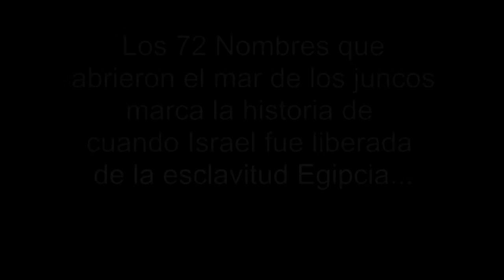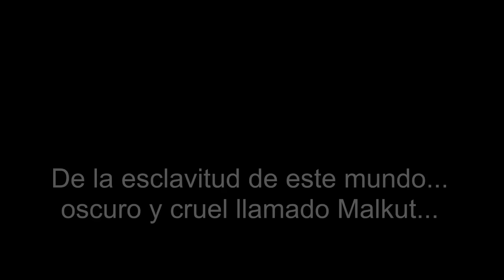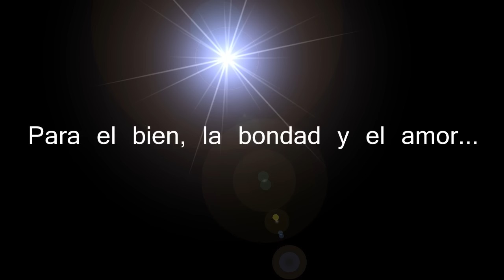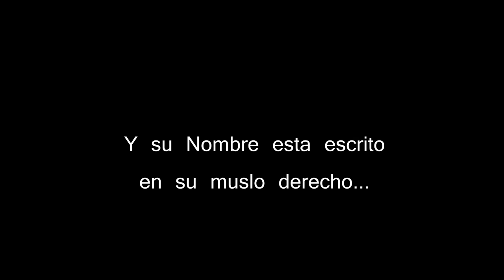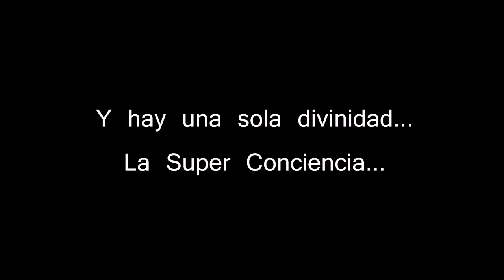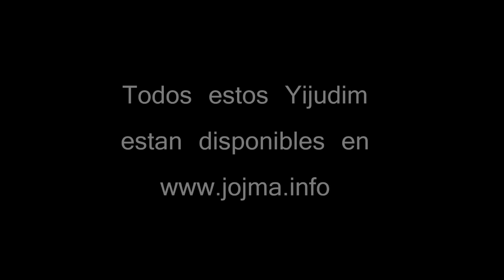Las 72 Energias Cosmicas que liberan el alma de la esclavitud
Meditacion Kabbalistica de altisima energia
Rompiendo el poder del caos
Cruzando el mar de los juncos...
Camino a la libertad...